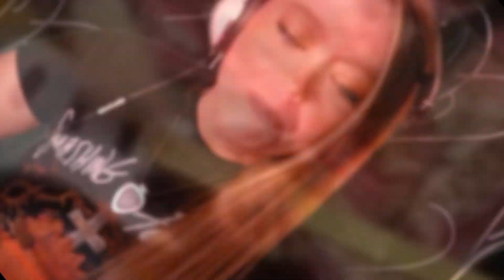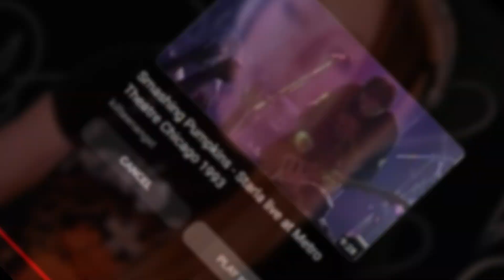SIVA LIVE 1992 Smashing Pumpkins Reaction | These are the Days of Our Vibe & Stray of Our Spark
Today's video we listen to and watch a LIVE performance of Siva, the Smashing Pumpkins track that kicked it all off.  Siva or (shee-va) was the very first single from the very first Smashing Pumpkins albums, Gish.  This is an amazing early performance by the band at the 1992 Reading Festival.  What do you think of Siva?  What do you think of what I think of Siva?
Call on me...

💜Background by @TabithaStabitha
Smashing Saiyan C-137 Productions 🌠
Slayin' Saiyan Studios 2024 ✨

Please Note- *Copyright Disclaimer under section 107 of the Copyright Act of 1976, allowance is made for “fair use” for purposes such as criticism, comment, news reporting, teaching, scholarship, education and research.